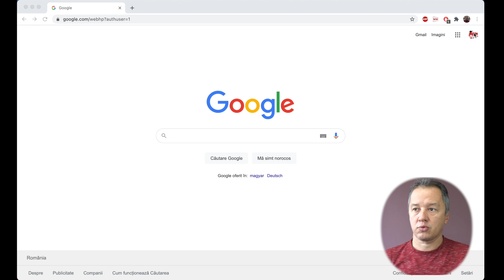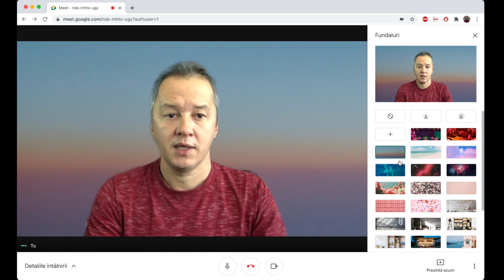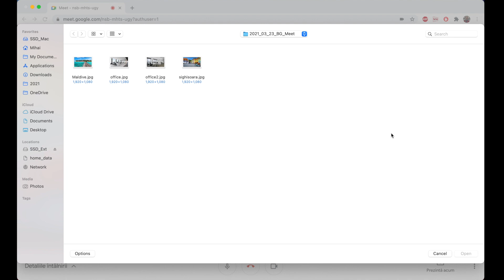🌟 Cum să schimbi fundalul în Google Meet | Tutorial pas cu pas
🌟 Schimbă-ți fundalul în Google Meet!

În acest tutorial pas cu pas, îți arăt cum să schimbi fundalul în Google Meet, pentru a adăuga un plus de profesionalism sau distracție întâlnirilor tale online. Fie că vrei să folosești un fundal virtual sau să îți personalizezi întâlnirile, acest ghid te va învăța tot ce trebuie să știi.

🔹 Activarea funcției de fundal virtual
🔹 Alegerea unui fundal predefinit sau încărcarea propriei imagini
🔹 Sfaturi pentru un fundal clar și bine definit